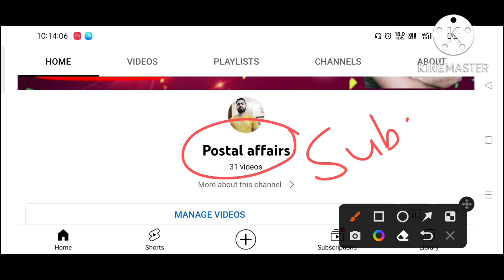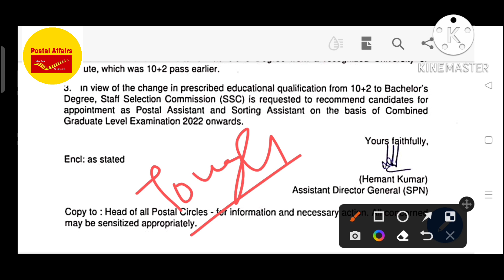PA SA recruitment through SSC CGL । अब chsl ने नहीं होगी PA/SA की भर्ती ।